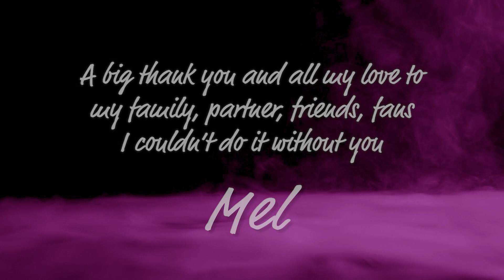'Gotta Get Up' Mel Monaco (Catching Ladybugs) *LIVE Album Release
Catching Ladybugs
Album Release *LIVE
Written by Mel Monaco
Arrangement by Mel Monaco and Company

My Family, Partner, Friends and Fans...
For your continuous love, support and encouragement...I am blessed.

Annette's Bridal, Coastwise Management Inc, Cornerstone Therapy and Wellness, Doggie Dare Salon and Day Play,  Gales Gas Bar, Henley Honda, HQ Studio Fairview Mall,  Kilt and Clover, Mahtay Cafe, McGarr Realty, NEX Game Store,  Niagara College Teaching Brewery, That's Entertainment, 13th St Winery

 SPECIAL THANK YOU TO THE EVENT CONTRIBUTORS
Movinpics, Niagara Folk Arts Centre, JnB Pro Audio, HQ Studio Fairview Mall,  Erwin Loewen Photography, Maro Hahamian, The Sound, I Do Dance Niagara